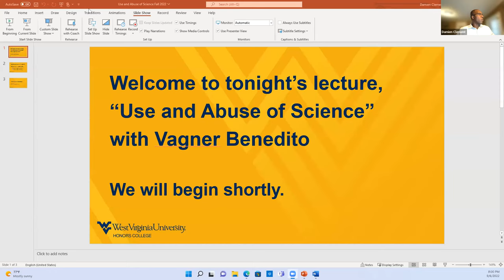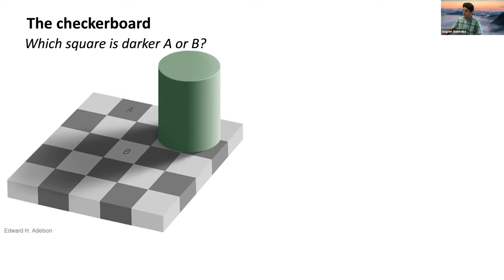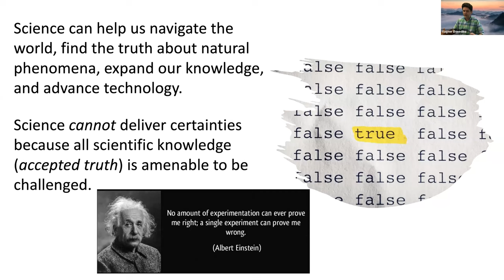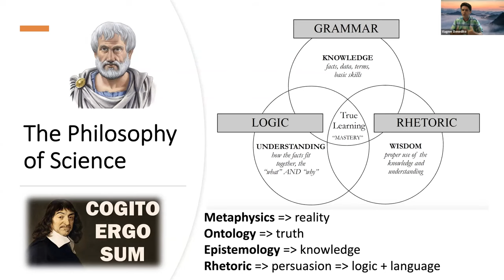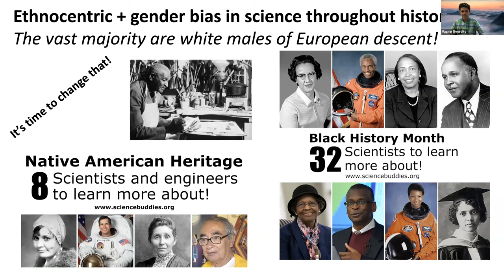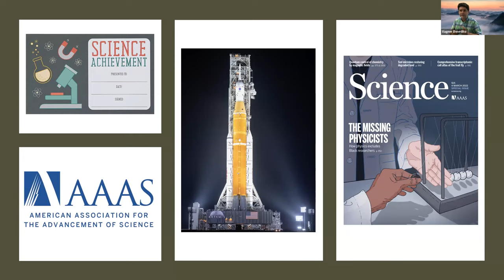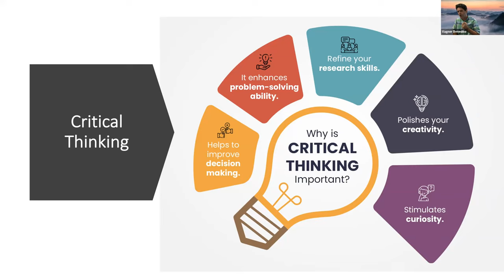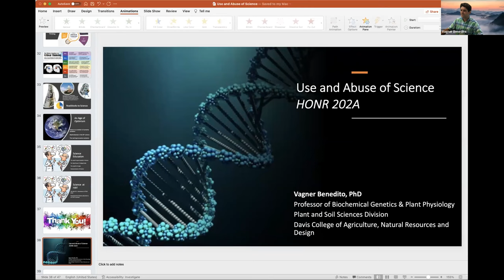Fall 2022 Faculty Fellows Lectures: "Use and Abuse of Science" with Vagner Benedito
Join us for the Fall 2022 Honors College Faculty Fellows lecture, "Use and Abuse of Science" with Vagner Benedito, Division of Plant and Soil Sciences, Davis College of Agriculture, Natural Resources and Design.